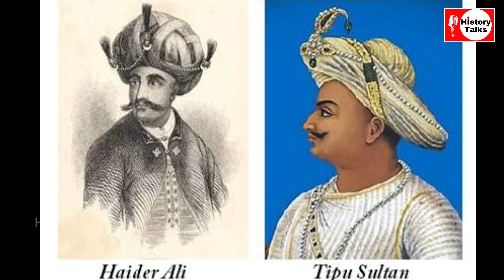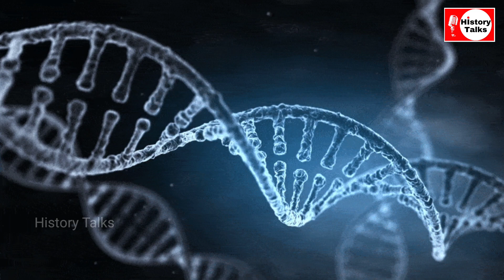Indian Queen's Curse: The Terrifying Legend of Mysore Palace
The Mysore curse is a legend about the Wadiyars, a family that ruled the Vijayanagar Empire, which is today in India. The queen of the last dynasty, Alamelamma, wife of King Tirumalaraja, put the curse on them.

When the Wadiyars took over the empire in 1612, Queen Alamelamma tried to run away with some treasure. Raja Wodeyar's soldiers caught her. She jumped into a river and shouted the curse: That the land would be barren and that the Wadiyars would not have children. The curse also said a whirlpools would swallow a village.

Since then, Wadiyar kings had male children only once every two generations. Many Wadiyar kings and queens have adopted children, for example nephews or cousin's.

Your subscription and likes gives motivation for us to create more videos.